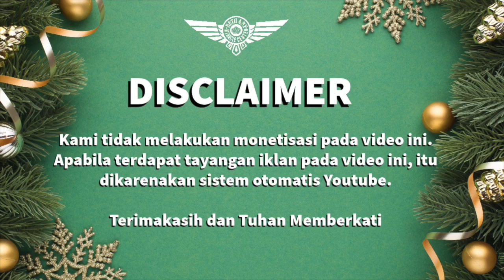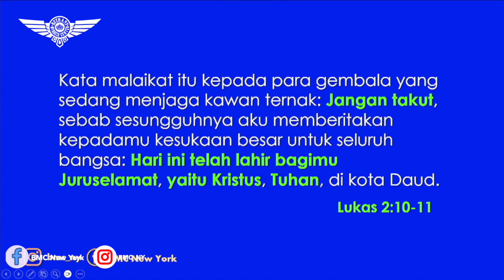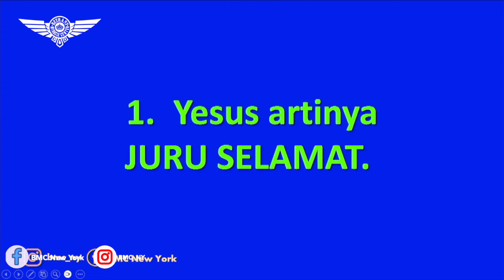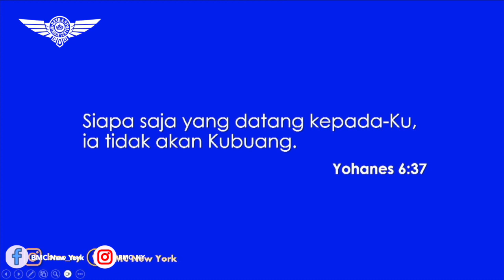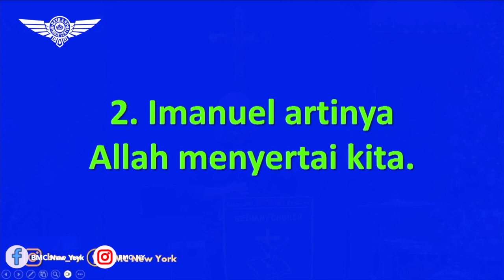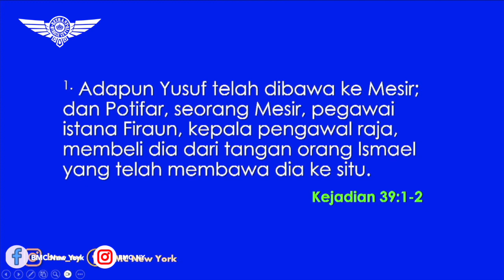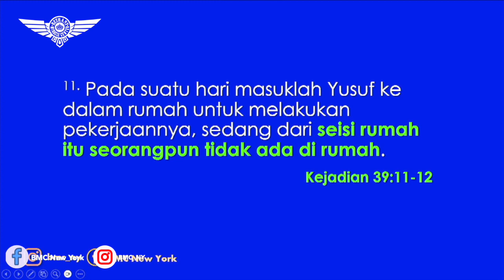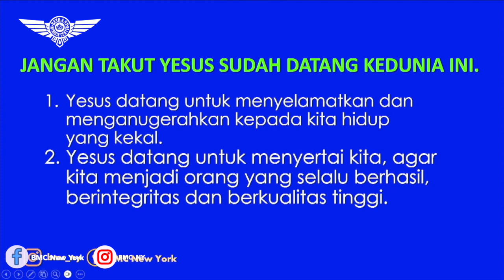Ps. Yosua Yongky Wiranegara. Jangan Takut Yesus Sudah Datang Kedunia Ini. BMCNY. 17 Desember 2023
Sunday Service
92-14 63rd Drive,
6PM

Meeting ID:
Password: BMCNY